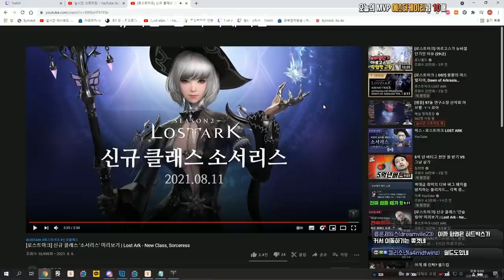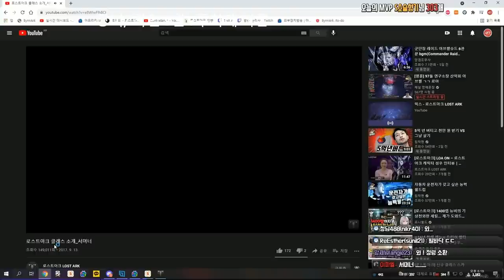[로스트아크] 이거 개사기캐 아님 ? 소서리스